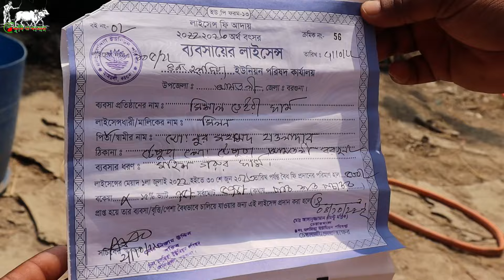বরগুনা জেলার দুবাই প্রবাসী মিলন ভাইয়ের শখের খামার ধরে বিক্রি । কাজের লোকের অভাবে খামার ধরে বিক্রি।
বরগুনা জেলার দুবাই প্রবাসী মিলন ভাইয়ের শখের খামার ধরে বিক্রি করে দিবেন। কাজের লোকের অভাবে খামার ধরে বিক্রি।